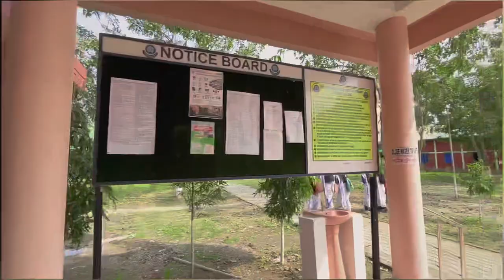A day in college 👨‍🎓|| Ddm || Doomdooma college || Prince Devnath